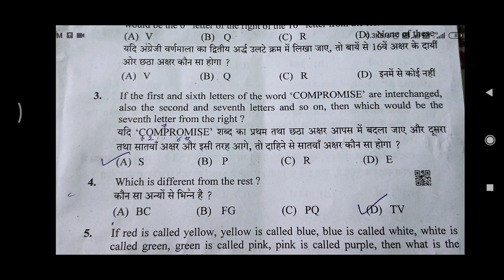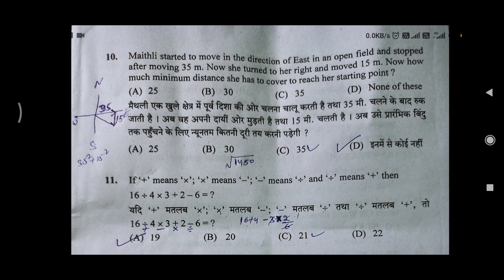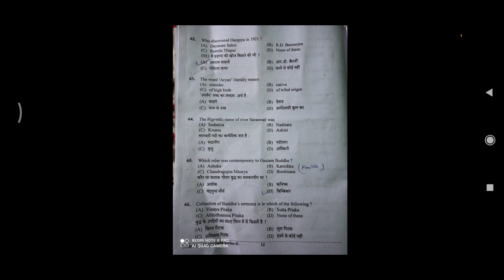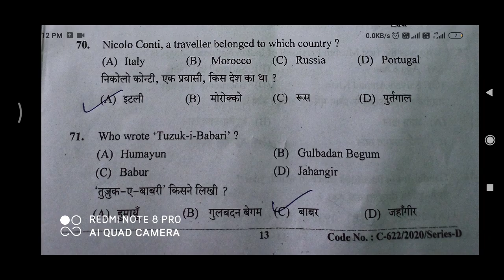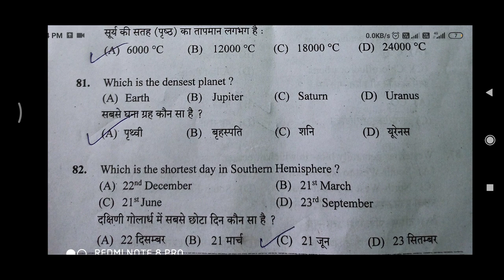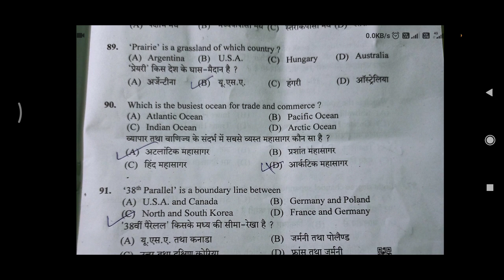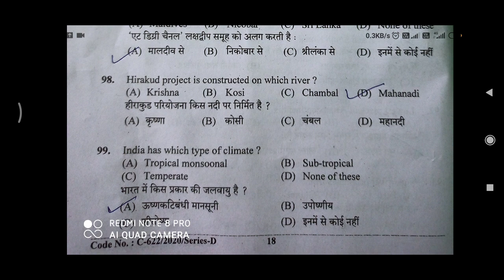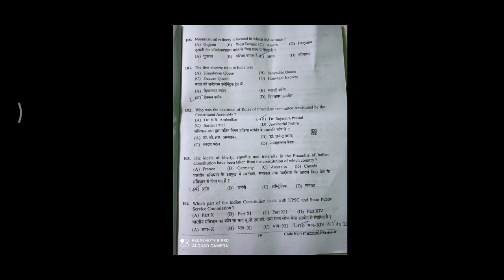Answer key of Hpssc Clerk Post code-763 Exam || 18 Oct.2020 || Part-1